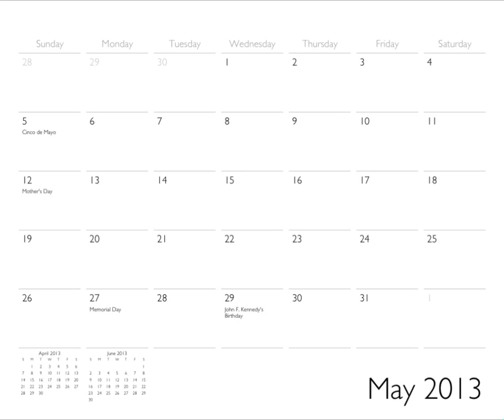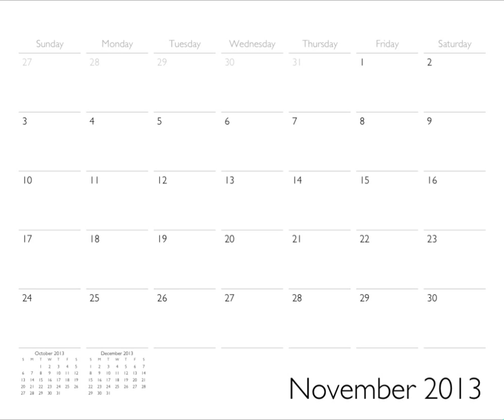2013 "Voice in the Wood" calendar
My 2013 Voice in the Wood calendar prototype video. Soon to be available for sale.